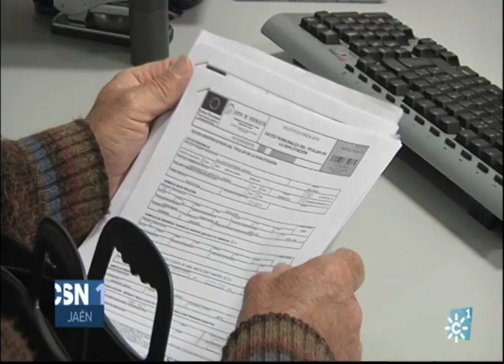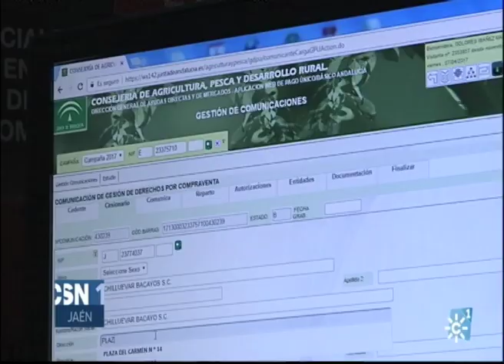Problemas informáticos impiden tramitar miles de solicitudes de ayudas de la Unión Europea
Preocupación entre los agricultores andaluces porque no podrán tramitar sus solicitudes de ayudas de la Unión Europea en el plazo establecido. Problemas informáticos han hecho que queden miles de expedientes por tramitar. Las organizaciones agrarias urgen a que se amplíe el plazo para que ningún agricultor se quede sin cobrar.